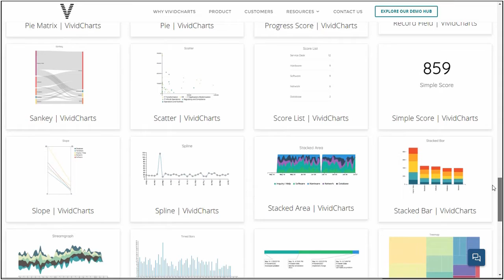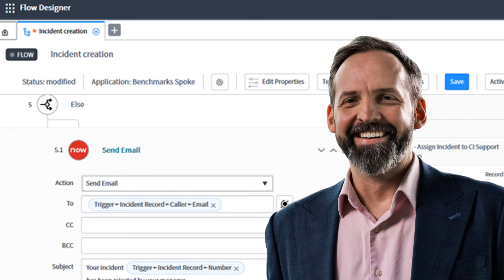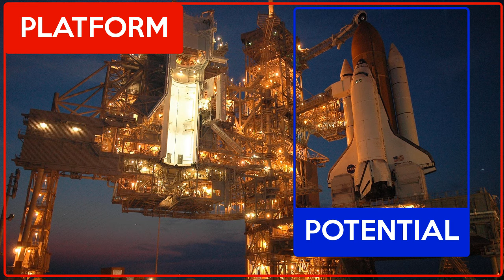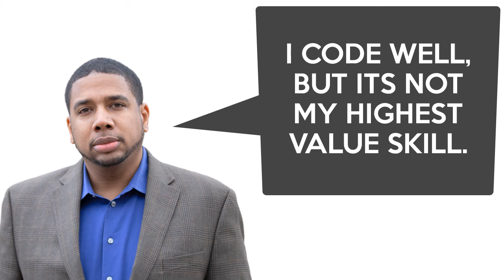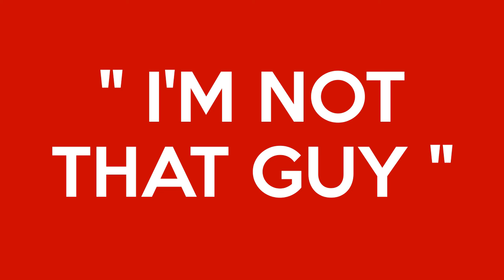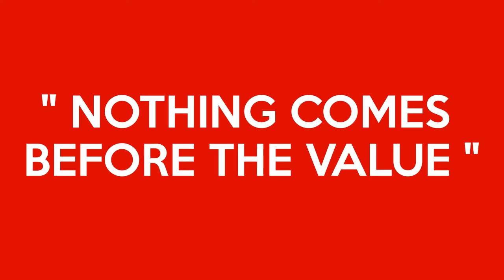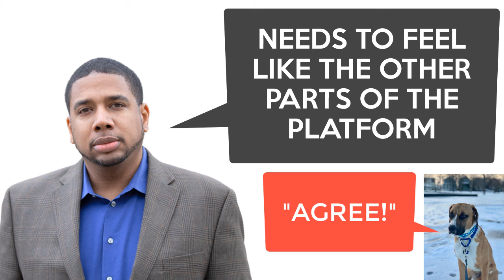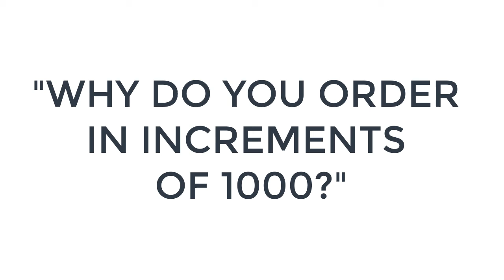Titans of ServiceNow - Cory Wesley 🎙️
Cory is a Freelance ServiceNow Architect & Co-Host of CJ&TheDuke ServiceNow success podcast ▼▼▼ Expand for loads of helpful links ▼▼▼

📊 Want to take your ServiceNow reporting to the next level?

☕ Power your ServiceNow work with Groundshark Coffee.  Build like you mean it!!

CHAPTERS
00:00 - Awesome thumbnail
01:08 - It started with a little Magic
05:00 - The AH HAH moment of ServiceNow
07:41 - Realizing ServiceNow is a platform
11:08 - What parts of ServiceNow are your favorite?
15:18 - What does it take to be good at ServiceNow?
20:58 - What was the hardest part of your ServiceNow career?
26:10 - What is TekVoyant?
27:49 - What are you most proud of in your ServiceNow career?
28:59 - If you could change one thing about ServiceNow?
34:04 - Advice for others in the ServiceNow space?